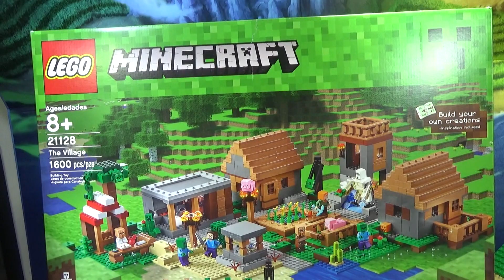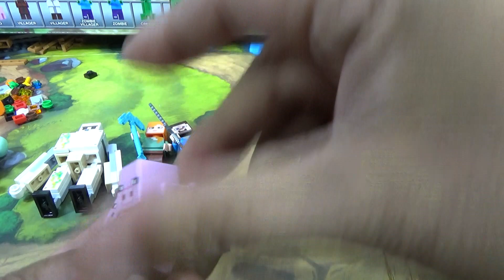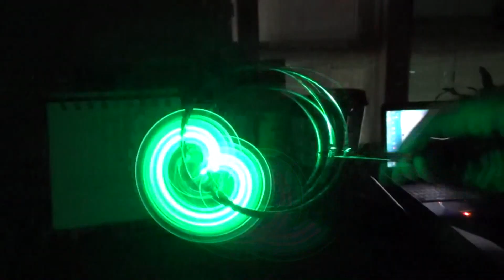레고 마인크래프트 농부 도서관 사서 주민 징징이,철골램,알랙스,스티브,돼지,크리퍼,엔더맨 21128 npc 마을 빌리지 미니피규어 리뷰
마을은 총 7부분으로 구성이 되어 있는데, 시장 상점, 대장간,정육점 푸줏간, 감시탑같은 전망대, 사막의 우물가 오아시스, 밀 감자 당근이 자라는 농장 밭, 도서관으로 구성이 되어 있고, 자유롭게 구성을 변경할수 있습니다.
미니피규어는 철블럭과 호박으로 스폰할수 있는 비교적 큰 마을에만 있는 아이언 골램 철골램, 다이아 곡괭이의 알랙스, 철검의 스티브, 아기돼지, 돼지, 농사꾼 농부 주민, 도서관 사서 주민 징징이( 한국에서는 보통 "징징이"라고 부르는데, 이는 애니메이션 '보글보글 스폰지밥'의 등장인물인 '징징이'와 마을 주민의 외관이 흡사하기 때문), 주민이 좀비에게 죽을시 감염되는 좀비 주민, 좀비, 크리퍼, 텔레포트 능력을 가지고 있고 눈을 마주치지 않으면 공격하지 않는 몹인  엔더맨 등이 들어있습니다.
사이즈는 높이 15cm, 가로 49cm, 세로 44cm의 크기입니다.

미국에서 출시가 되었으면 미국 가격은 $199이고, 국내 가격은 299,000원 정도가 되지 않을까 싶습니다.

1 시장, 대장간
대장간은 기본적으로 조약돌로 구성되며, 바깥쪽 벽이 나무로 구성되어 있다(용암을 피하기 위함이다). 천장은 돌 반 블록으로 구성된다. 작은 현관이 건물 앞에 있고, 길과 현관을 연결하는 돌 계단이 놓여있다. 현관에는 바깥쪽에 철창이 있는 작은 용암 풀이 있고, 두 개의 화로와 이중 반 블록으로 만들어진 테이블이 있다. 뒤쪽의 오픈된 작은 방에는 보관함이 있고, 다양한 물건이 들어있다. 검은 앞치마를 한 대장장이가 근처에 생성되어 건물 밖을 배회한다.

상점은 원래 없는 건물 - 케이크, 사과, 엔더의 눈 등을 에메랄드와 거래를 할수 있음

2 도서관, 전망대
도서관은 다른 건물에 비해 좁고 길다. 두 개의 발판 테이블 앞으로 나무 계단들이 벤치의 형태로 늘어서 있다. 그 위에는책꽂이가 있으며 구석에 조합창이 있다. 흰 로브를 입은 사서가 한 명 생성된다.

오두막의 주 재료는 참나무 목재와 나무합판이다. 지붕은 둥근 모양이고, 바닥은 흙으로 구성되어 있다. 유리판이 창문으로 놓여 있다. 이따금씩 나무 울타리가 천장을 둘러싸고 있거나, 나무 발판으로 만들어진 테이블이 놓여있는 오두막을 볼 수 있다. 주민이 있을 수도, 없을 수도 있는데, 한 오두막에 한 사람의 주민만 나타난다.

3 밭, 우물
밭에서는 밀과 감자, 당근 등의 작물이 자란다. 큰 것과 작은 것의 두 가지 종류가 있는데, 작은 밭은 네 줄의 경작지 가운데로 한 줄의 물이 놓여 있다. 큰 밭은 두 개의 작은 밭을 합친 형태이다. 목재로 둘러싸여 있으며, 큰 밭의 가운데에 목재로 만들어진 통로가 있다.

우물은 조약돌(사암)로 이루어지고 조약돌(사암) 천장을 울타리가 지지하고 있으며, 2x2로 물이 채워져 있다. 보통 10블록 정도의 깊이이며, 완전평지에서는 높이의 한계로 4블록 깊이 밖에 되지 않는다. 한 마을에 하나만 생성되고, 마을 중앙부터 아주 멀리 떨어진 곳에 우물이 스폰하기도 하며, 마을에서 사방으로 뻗어나가는 길의 가운데에 있다.

4 푸줏간
푸줏간에는 두 개의 나무 계단으로 만들어진 작은 의자들과 나무 발판으로 만들어진 테이블이 놓여 있다. 근처에는 고기를 자를 도마처럼 보이는 이중 반 블록 카운터가 있다. 뒷문을 통해 울타리가 쳐진 뒷마당이 있다. 푸주한의 동물을 기르는 곳처럼 보이지만, 동물이 생성되지는 않는다. 흰 앞치마를 입은 푸주한이 생성되며, 농부도 한 명 생성된다.

Build and protect The Village!

Enjoy endless adventures at the busy Minecraft™ village. This hive of activity features a library, blacksmith, butcher and a marketplace. Have the iron golem patrol the streets to ward off zombies and other hostile mobs. Join forces with Alex, and combine your Minecraft know-how to mine, craft, create, grow vital crops and tend to the livestock. But keep an eye out for the exploding Creeper™ and the enderman that roam after nightfall!
• Includes 4 minifigures: Steve, Alex, zombie and a zombie villager, plus a Creeper™, enderman, pig, baby pig, iron golem and 2 villagers (a farmer and a librarian).